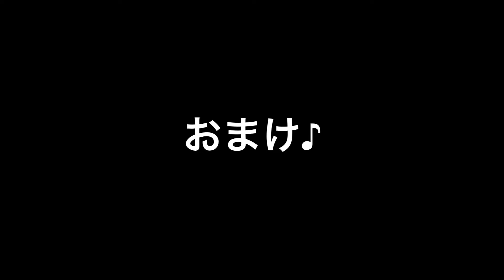パグ走りー♪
猪突猛進な、武蔵選手をご覧ください♪